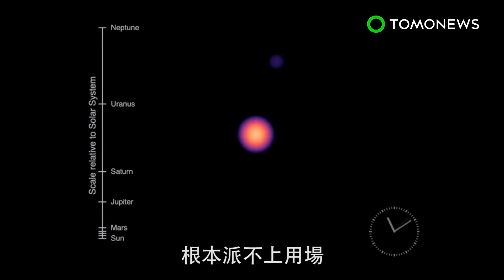奇異黑洞的噴流急速擺動 還能拖曳時空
天文學家發現宇宙中有個獨特的黑洞，此黑洞出現異常快速擺動的等離子噴射流。根據一篇發表在期刊《自然》的研究，距離地球7800光年的天鵝座V404是由恆星和黑洞組成的雙星系統，此黑洞是以附近的恆星為食，讓恆星形成一個物質盤、環繞著黑洞。有些粒子掉入黑洞後，會再透過等離子噴流，從黑洞的兩極被噴出來，而等離子噴流又稱為相對論性噴流。大部分的噴流都是直線型的，而天鵝座V404黑洞的噴流卻是快速扭動，在不同時間點朝不同方向噴射。根據愛因斯坦的廣義相對論，旋轉中的黑洞產生了引力場，並對周圍時空產生拖曳，此現象叫做參考系拖曳。天鵝星V404的黑洞和物質盤沒有對齊，進而發生參考系拖曳，導致環形內圈扭曲，噴流就像陀螺一樣不斷搖擺，並朝不同方向噴射出等離子。電波天文學國際研究中心（International Centre for Radio Astronomy Research）的研究員表示，由於黑洞旋轉速度極快，一般由長時間曝光成影的無線電望遠鏡根本派不上用場。研究團隊製作了103張獨立的圖像，每張長度約70秒，再將這些圖像組合成動畫。